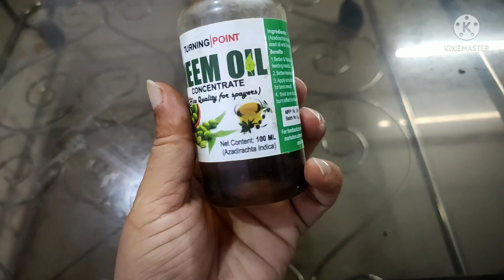how to grow tomatoes at home /how to grow tomatoes from seeds /गमलों में टमाटर कैसे लगाएं